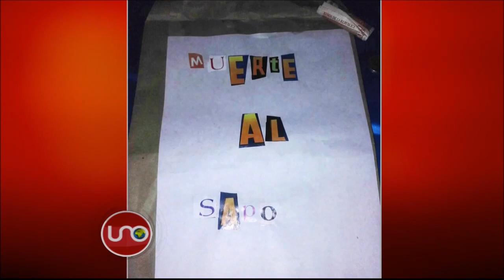Otro amenazado en el caso del Grafitero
El patrullero que confesó haber conseguido el arma en la que sus colegas pretendían montar un proceso contra el artista callejero Diego Becerra, está recibiendo amenazas que le piden callar ante la justicia.